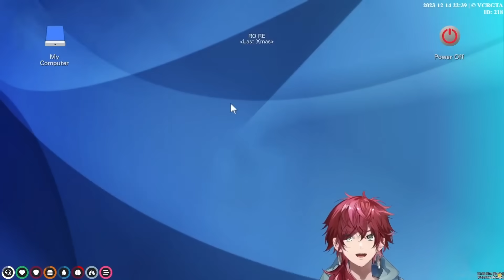【GTA5】刑務所よりキツイ更生施設に送られるローレンが面白すぎたwww【ローレン nqrse だるまいずごっど VCR スト鯖 切り抜き】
♡店員さん
ありさか
kinako
SqLA
◆目次
00:00 いつまで経っても体験のさささん
01:45 2億のイグナスで銀行強盗
07:11 口プ課だるま＆nqrseとカーチェイス
15:00 刑務所よりキツイ更生施設
19:55 ralph来店で変わる店員の態度